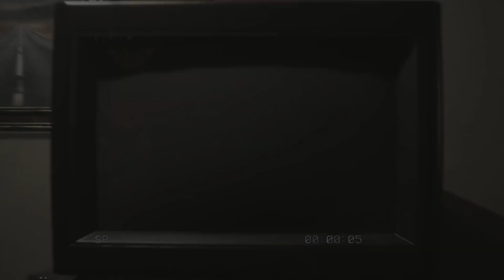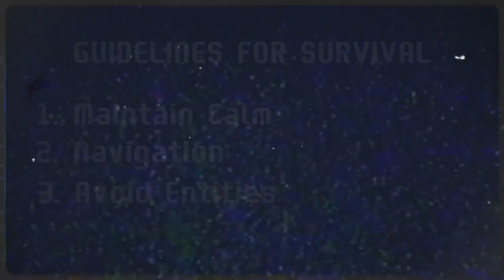Backrooms Media Official Gameplay Trailer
Get a fresh look at Backrooms Media, the upcoming VHS tape-inspired online co-op horror game that features proximity voice chat and a level editor. It will be released in Steam Early Access for PC on September 10. Wishlist it if you're interested